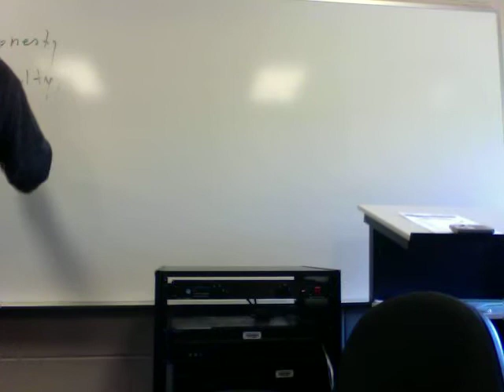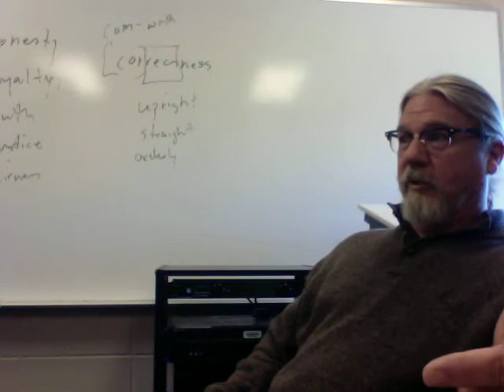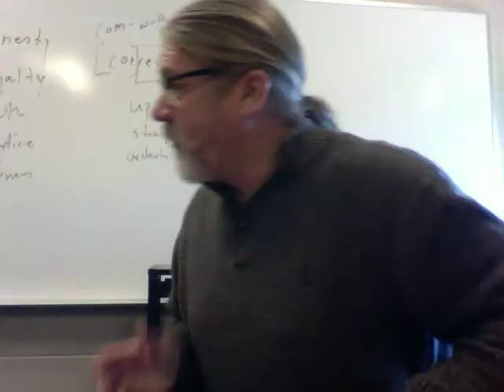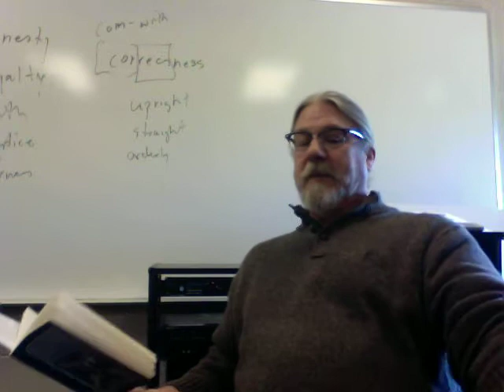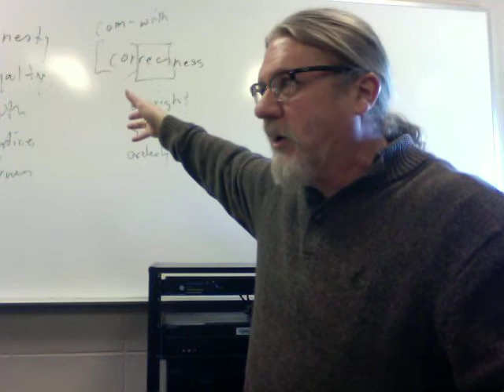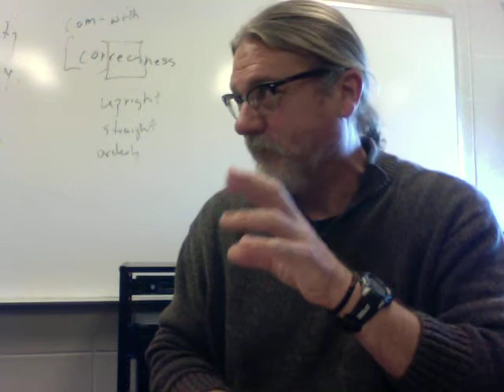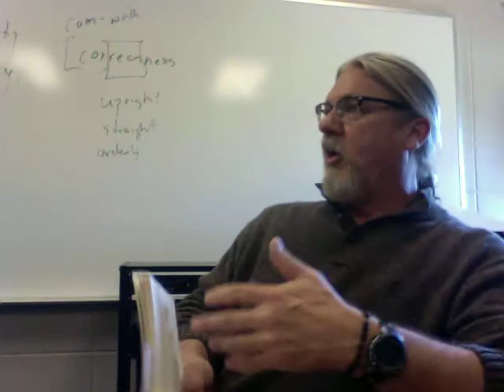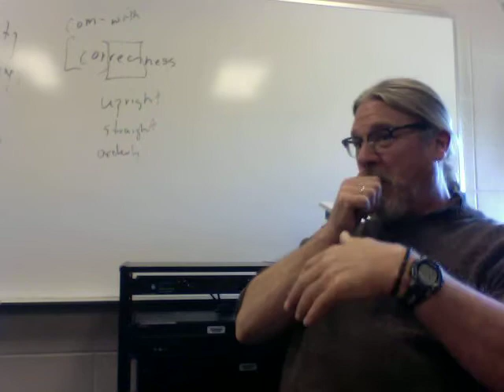St Basil the Great On the Human Condition Lecture 4 and On Social Justice Lecture 1